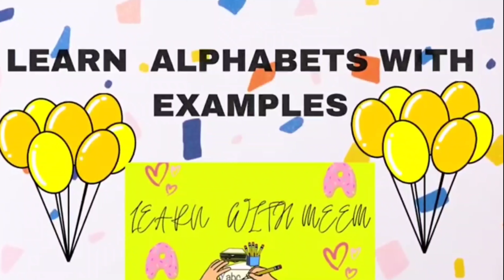alphabet tracing | abc song | abcd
alphabet tracing | abc song | abcd | alphabet | a for apple |